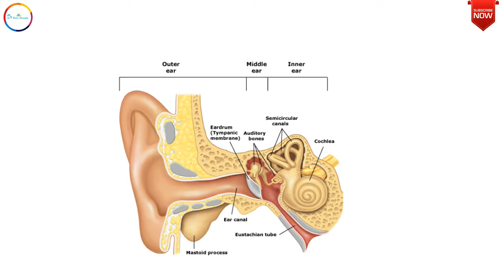Meniere's Disease causes symptoms and treatment |Tinnitus| Vertigo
Dr Rashmi R Shukla ,a registered Homeopathic doctor (Gold Medalist) from Punjab University Chandigarh talks about various health issues and their homeopathic treatment along with useful diet and life style tips best suited to situation.
STAY HEALTHY & STAY HAPPY...
Social Platforms:
For Direct Consultation:
1st Option: